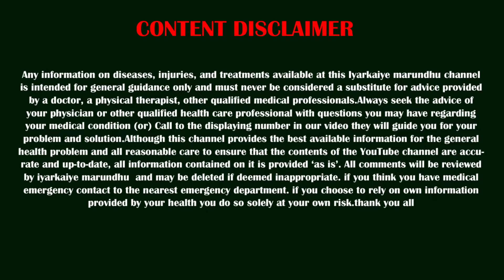உடல் எப்போதும் சோர்வு, அசதியா இருக்கா?? இதை ஒரு ஸ்பூன் மட்டும் சாப்பிடுங்க..😮